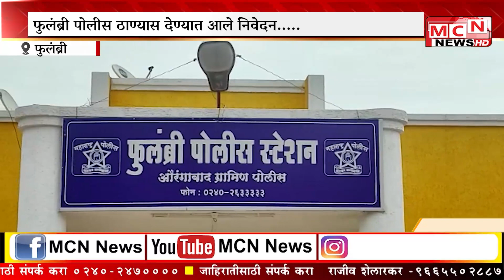MCN NEWS: काँग्रेसचे प्रदेशाध्यक्ष नाना पटोले यांच्यावर गुन्हा दाखल करण्यात यावा भाजपची मागणी